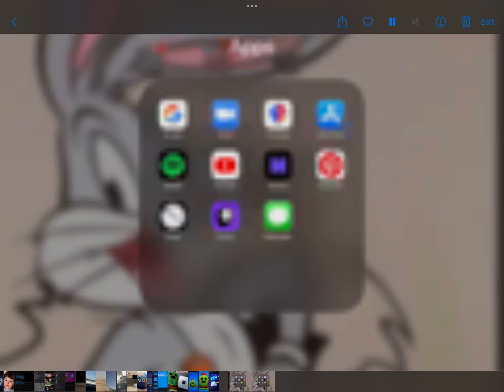The real reason why I don’t do videos